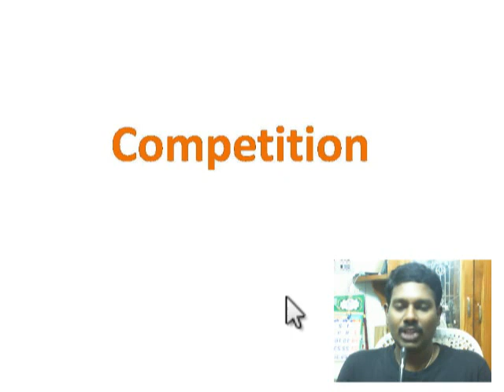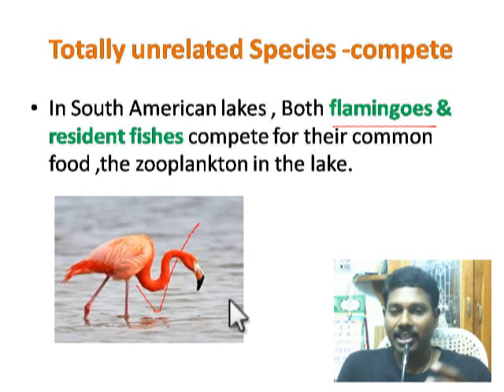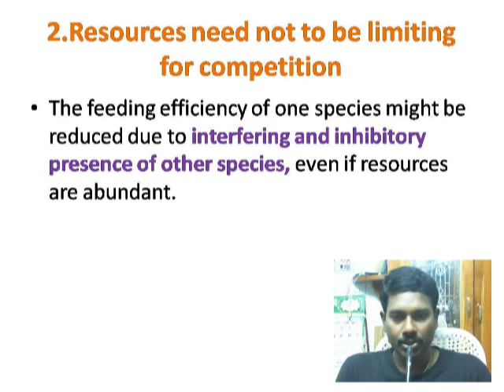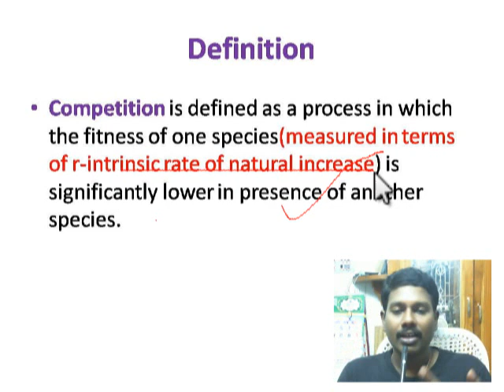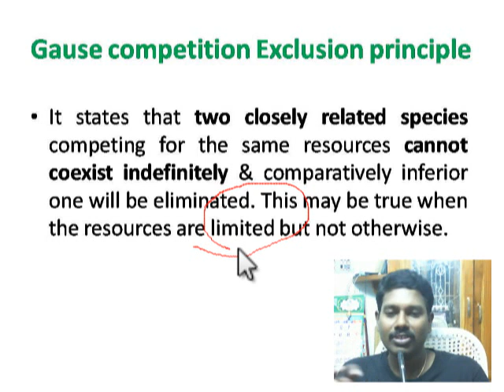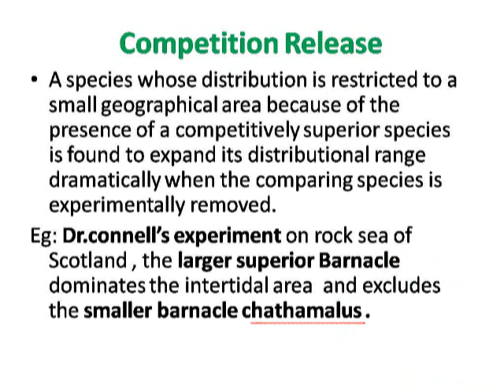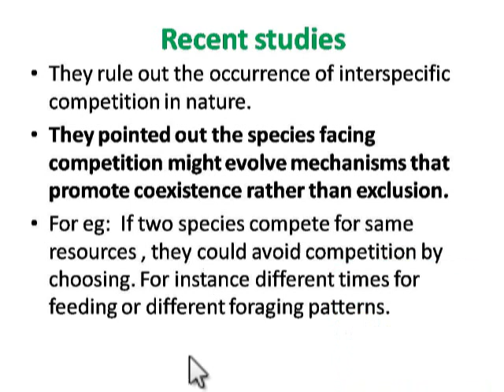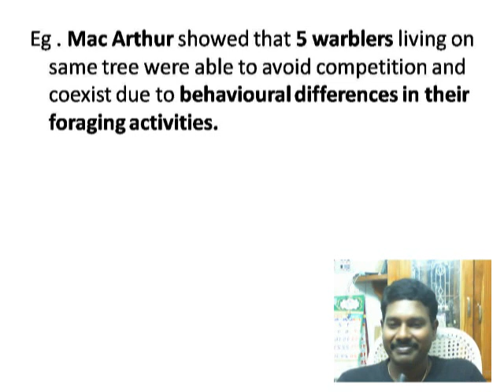Organisms & population : Population interaction - Competition